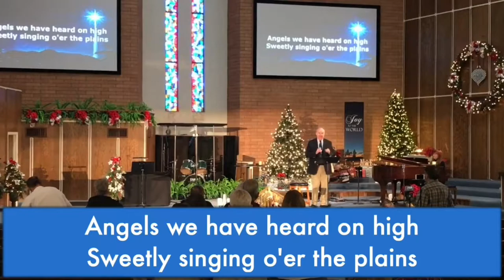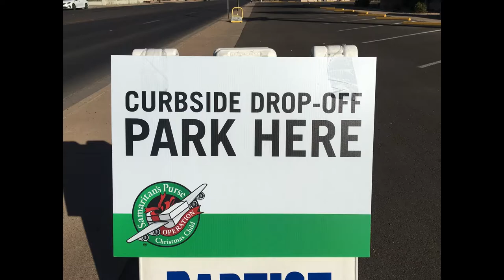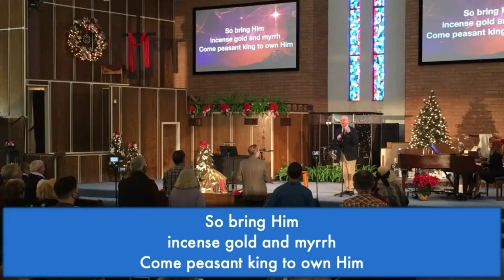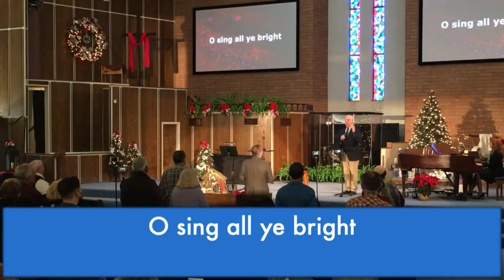Acts: Faith and Fellowship, Part 30 (Knowing Christ) - 12.12.21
Faithfulness, Hopefulness, and the Gospel

Weekly Question: “But who are you?”

1. On the road again

2. The original Apollos mission

3. Baptizing disciples of John the Baptist

4. The Lecture Hall of Tyrannus

5. Seven Sons of Sceva

Prayer Prompt: “Lord, keep me from being unbeknownst to Jesus and beaten down by Satan. I don’t want to dwell in the wasteland but live in Your Kingdom!”

for more information.